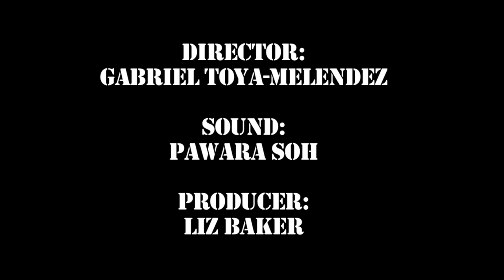Caught in the Act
A short video i made this semester for a class...it has a point somewhere

special thanks to the cast:
Collin Searls
Zach Melamed

and Sound guy Pawara Soh